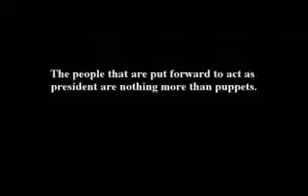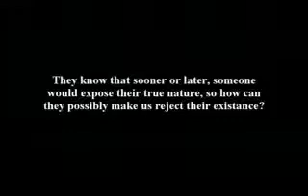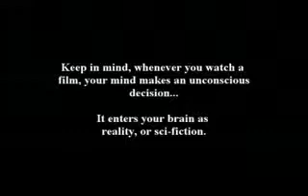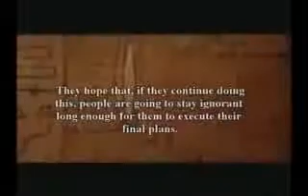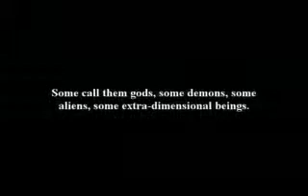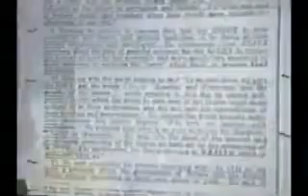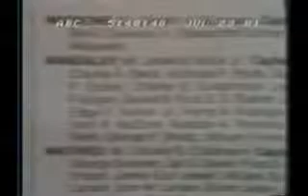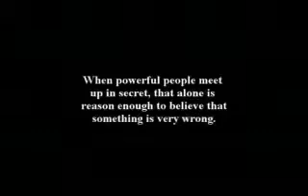DESCEPTION PART 2 / 5